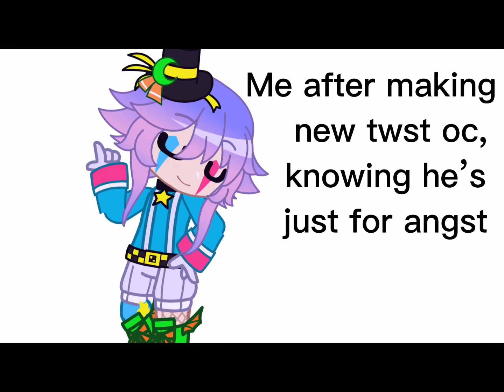So I did a thing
You’ll meet him soon enough, I’m just deciding what song to use for him